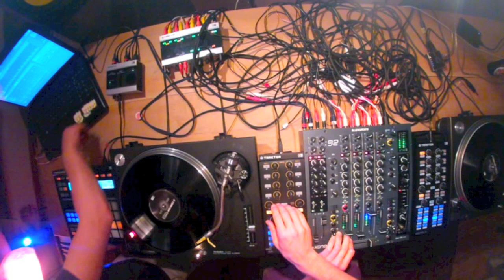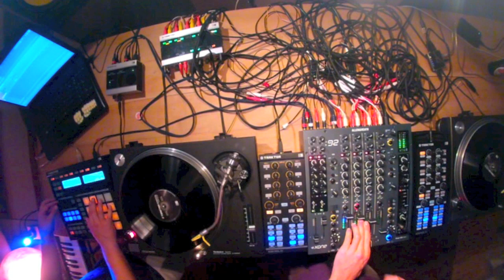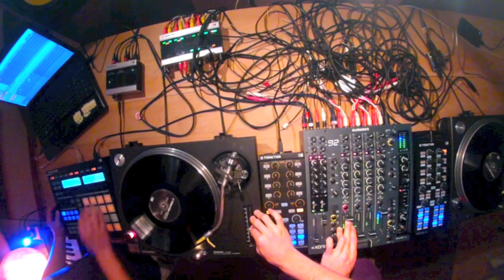Techno mix: IblicalSession #8 (mixed by Iblical)